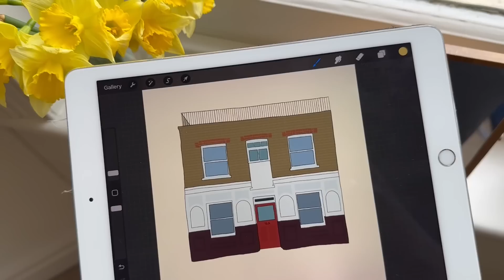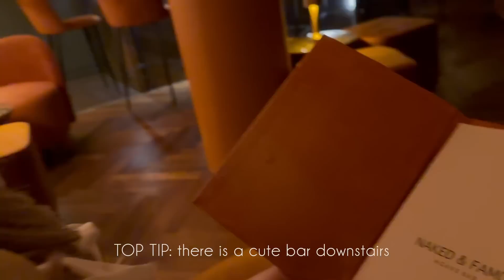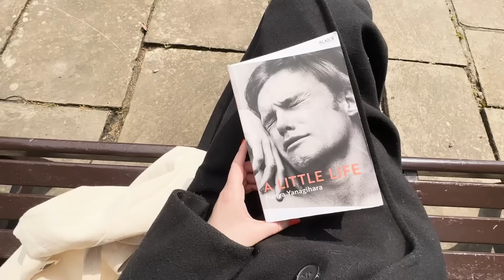my new London apartment!!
Thank you so much for being patient with me guys. We are finally back on YouTube. Some of you lovely ladies messaged checking-in to see if I was okay - and that honestly means the world!

We are back in London, moving apartments and exploring the city. So many yummy food spots, spending time with friends, catching up about life & some recommendations for you!